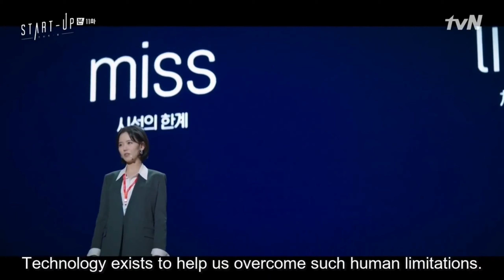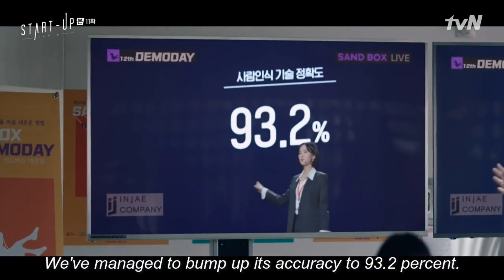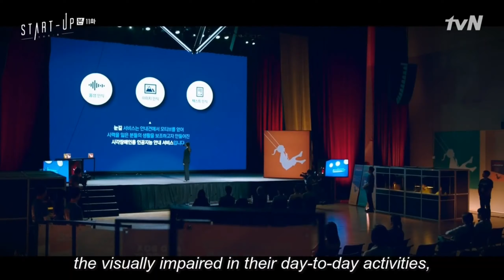Start-Up | All Business Presentation Scenes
All Business Presentation Scenes
Samasam Tech and Injae Company